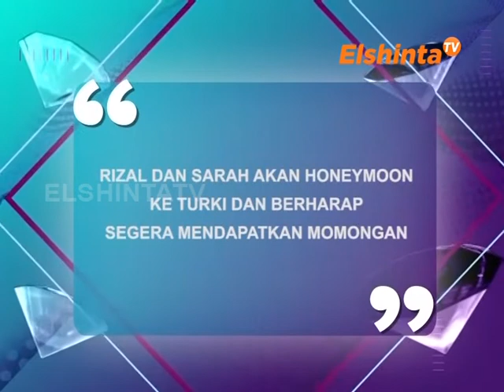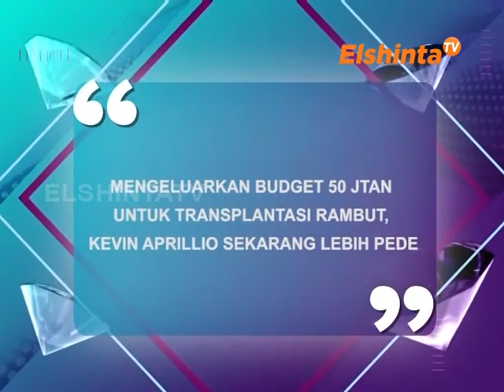ESELEBRITI RIZAL DJIBRAN, SARAH & KEVIN APRILLIO, VICY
RIZAL dan SARAH akan honeymoon ke Turki dan berharap segera mendapatkan momongan,
mengeluarkan budget 50 jutaan untuk tranpalantasi rambut KEVIN APRILLIO sekarang lebih pede.

ElshintaTV